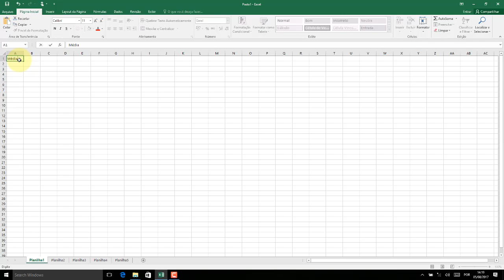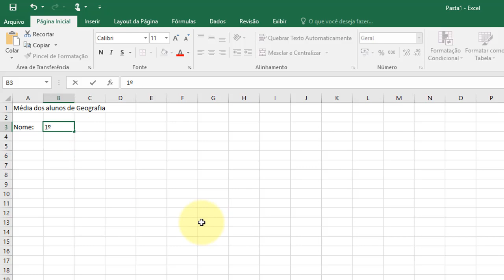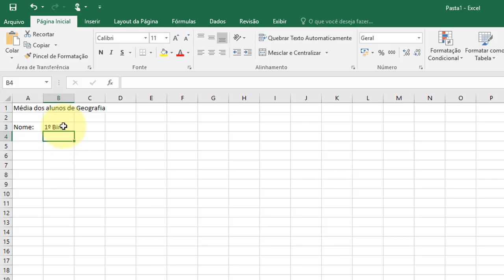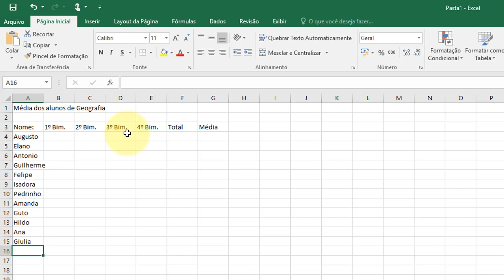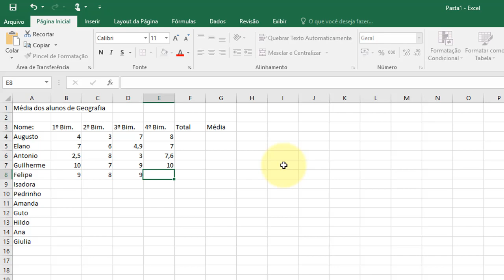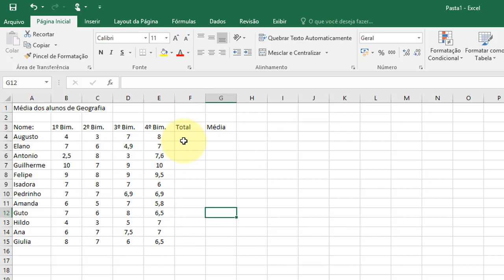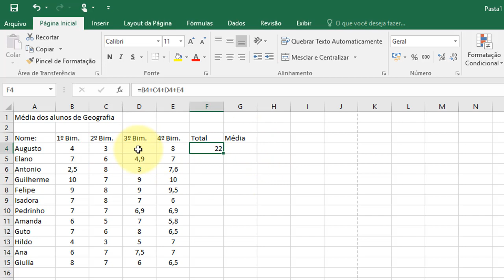Excel 2016 Aula 05 Primeira planilha Funcao SOMA aula 01